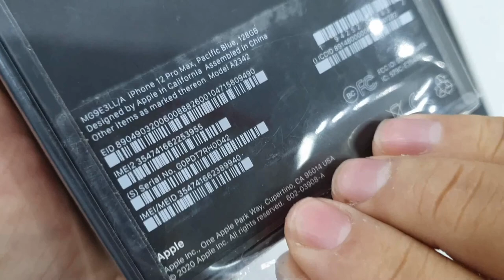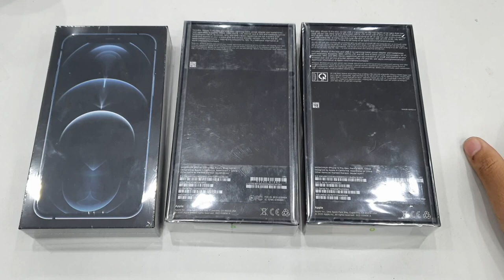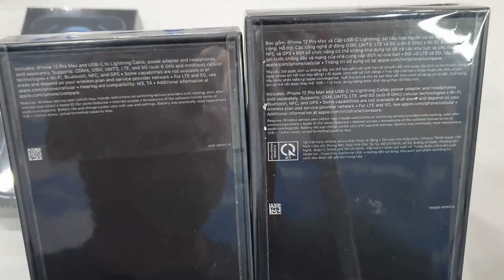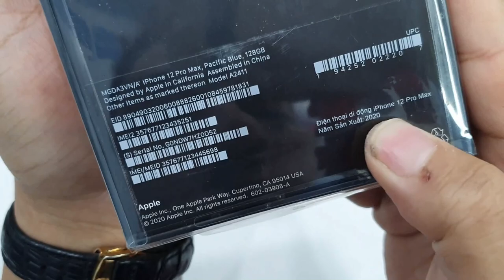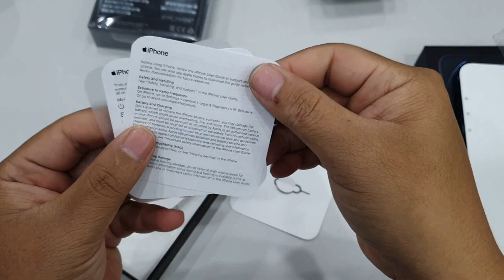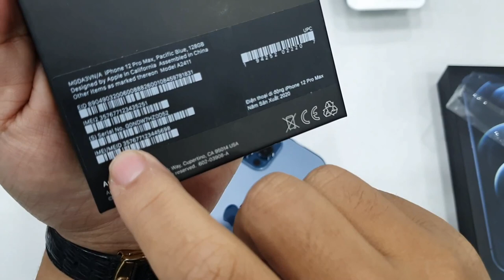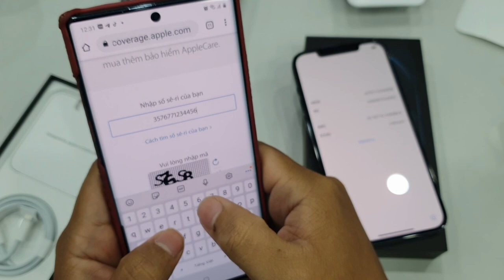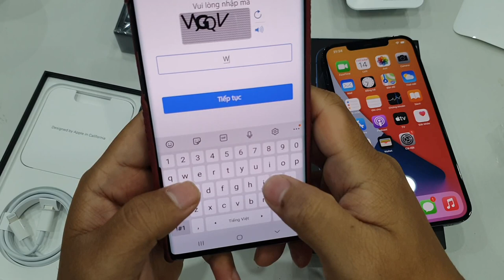Hướng dẫn mua IPhone 12 Pro Max Chính hãng VN/A Nguyên seal chuẩn nhất